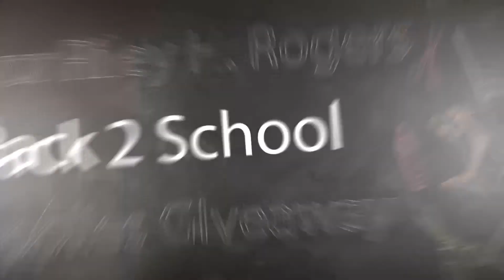BACK 2 SCHOOL GIVEAWAY